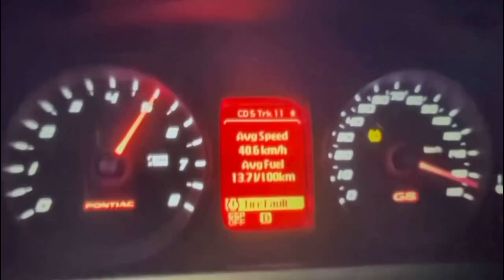HAPPY 314 DAY🔥( 314 DAY CAR MEET )